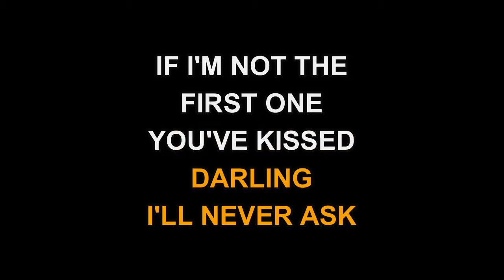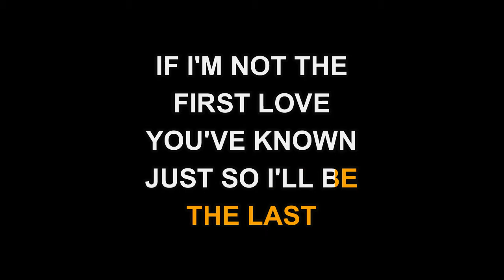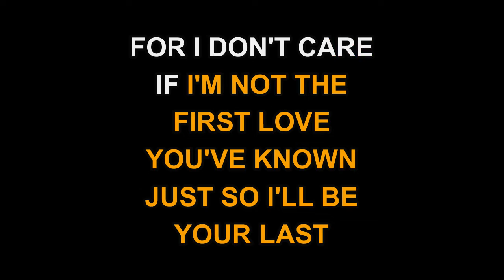Webb Pierce - I Don't Care (Karaoke EZ Sing)